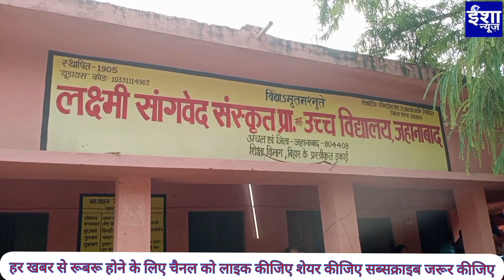बिहार संस्कृत बोर्ड के अध्यक्ष भोला यादव का सांगदेव संस्कृत उच्च विद्यालय में हुआ भव्य स्वागत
बिहार संस्कृत बोर्ड के अध्यक्ष भोला यादव का सांगदेव संस्कृत उच्च विद्यालय जहानाबाद में हुआ भव्य स्वागत